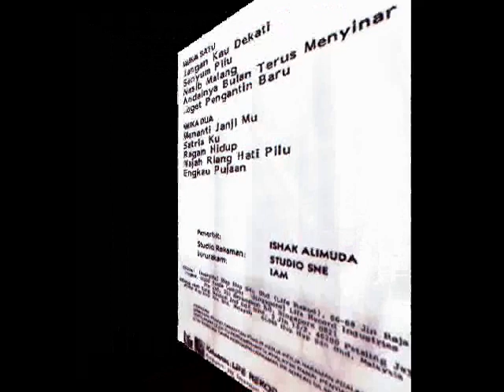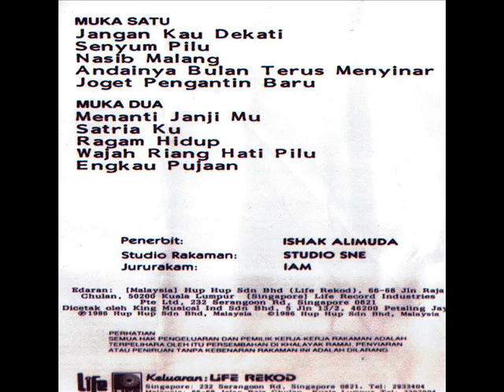ruby rahim _ engkau pujaan (1986)